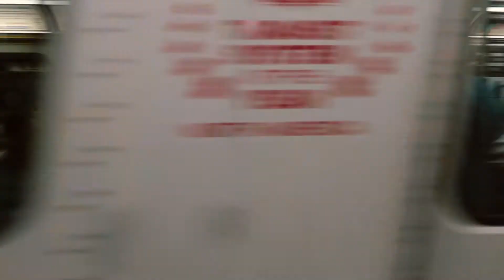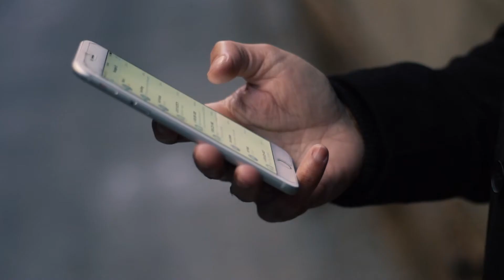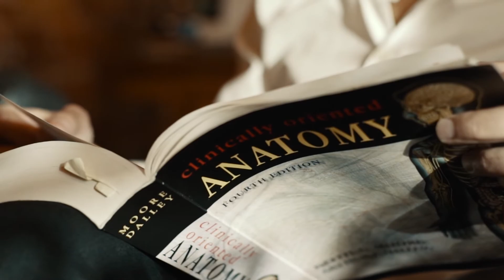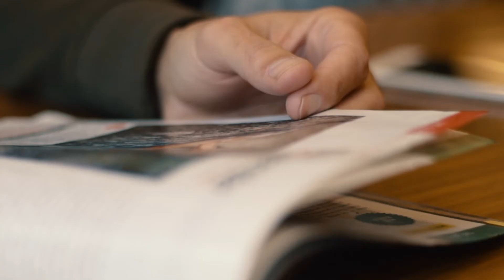WHO IS DR.T?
A fantastic way to learn and tell a story about Dr. Tabrizi, thank you super creative Aurelien Fontaine, Vive la France !